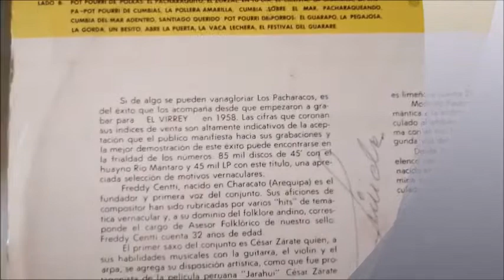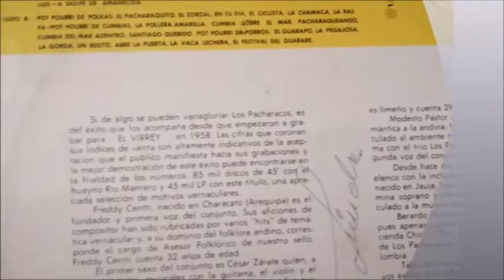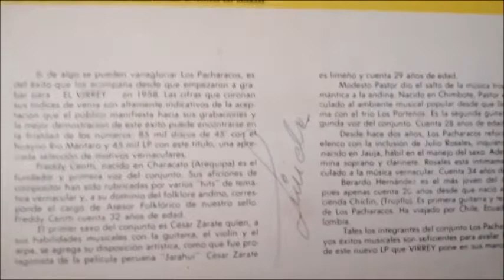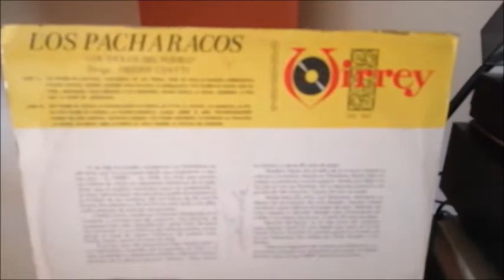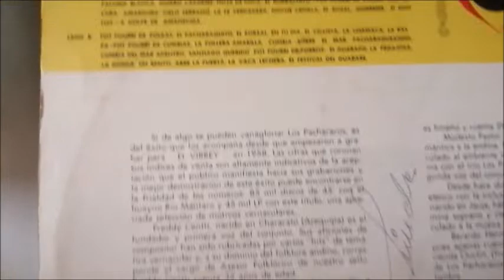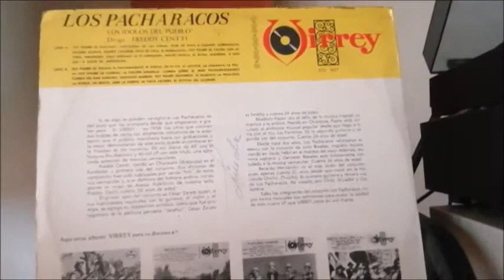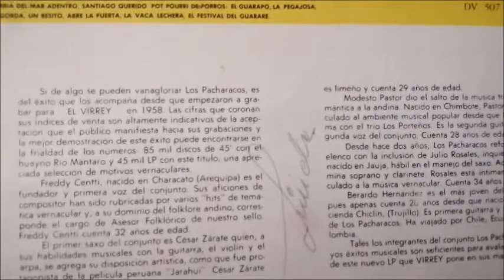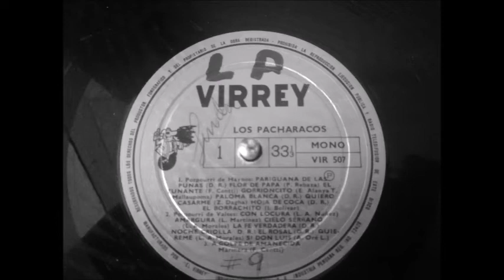LOS PACHARACOS Lado A